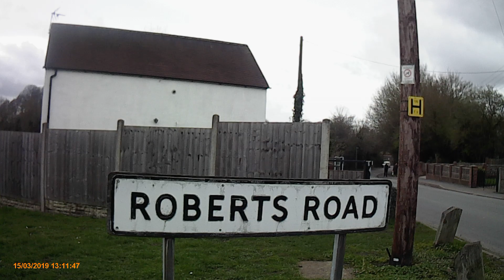Roberts Rd, Madeley, Telford 15.3.19